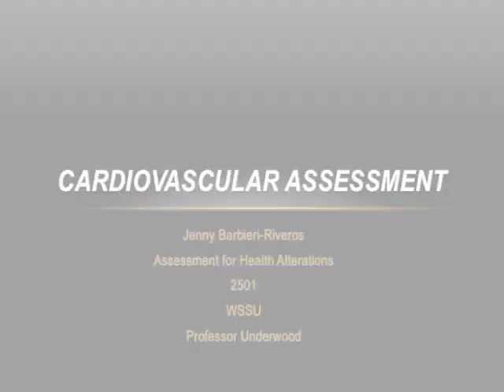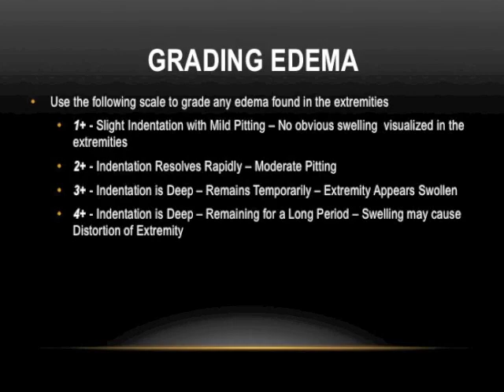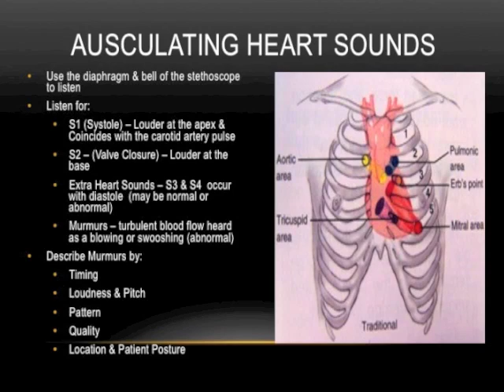Cardiovascular Nursing Assessment part2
Cardiovascular Nursing Assessment
Jenny Barbieri-Riveros
Assessment for Health Alterations
2501
WSSU
Professor Underwood